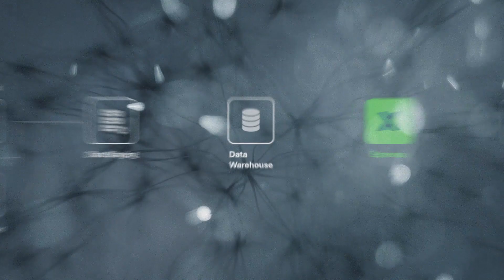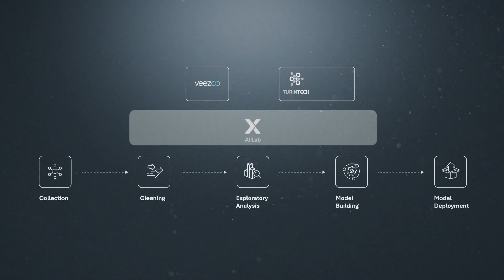Exasol Espresso AI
Discover Espresso AI and revolutionize your data analytics with an end-to-end AI solution for creating optimized machine learning models inside the database. It enhances BI with predictive auto ML models, automates the code generation process, and integrates seamlessly into existing tech stacks for cost-efficient, high-performance insights. Offering natural language queries and a comprehensive ML tool library, Espresso AI propels your business to valuable, scalable outcomes, ensuring that your insights leverage AI and BI effectively.